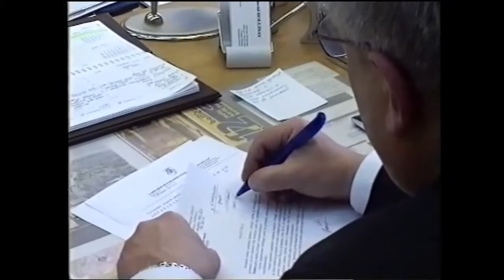Štrichas Portretui. Rimantas Taraškevičius.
Irena Calzonienė laidoje kalbina Rimantą Taraškevičių.